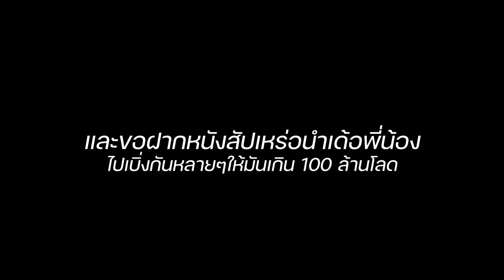บรรยากาศการออนทัวร์ หนังสัปเหร่อ ที่ สปป.ลาว ปากเซ ตอนที่ 2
ສະບາຍດີ ພໍ່ແມ່ພີ່ນ້ອງຢູ່ ສປປ ລາວ
ขอบคุณพ่อแม่พี่น้องทาง สปป.ลาว ปากเซ หลาย ๆ เด้อครับ

ติดต่อรายการหรือลงโฆษณา โทร 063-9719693